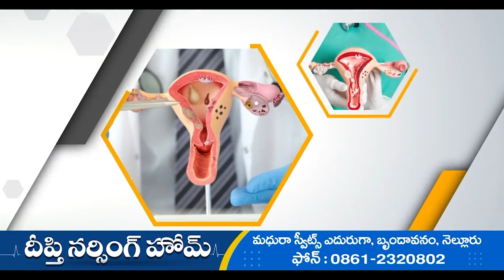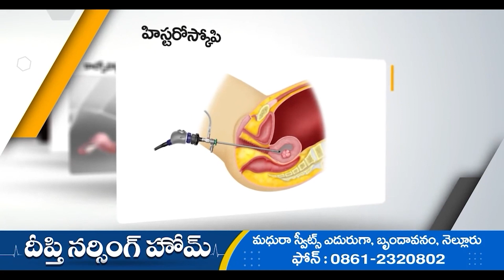అభిమానుల పూలవానలో తడిసిన కావలి ఎమ్మెల్యే రామిరెడ్డి ప్రతాప్ రెడ్డి.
అభిమానుల పూలవానలో తడిసిన
కావలి ఎమ్మెల్యే రామిరెడ్డి ప్రతాప్ రెడ్డి.
ఐదు సంవత్సరాల్లో ప్రజలందరికీ మంచి చేశాం. వచ్చే ఎన్నికల్లో వైఎస్సార్సీపీని ఆశీర్వదించండని ఎమ్మెల్యే రామిరెడ్డి ప్రతాప్ కుమార్ రెడ్డి కోరారు. .కావలి రూరల్ మండలంలోని ఆముదాలదిన్నె పంచాయతీ లోని కొన్నదిన్నె, దూదేకుల పాలెం,తాళ్లపాలెం పంచాయతీలో లింగంగుంట, రామచంద్రాపురం ,జువ్విగుంట పాలెంలో సోమవారం రామిరెడ్డి ప్రతాప్ కుమార్ రెడ్డి 5వ రోజు ఎన్నికల ప్రచారం నిర్వహించారు. గ్రామాలకు విచ్చేసిన ప్రతాప్ రెడ్డికి వైఎస్సార్సీపీ స్థానిక నాయకుల ఆధ్వర్యంలో ఘన స్వాగతం పలికారు. మహిళలు హారతులిచ్చి మళ్లీ కావలి నియోజకవర్గంలో మూడోసారి హ్యాట్రిక్ ఎమ్మెల్యేగా విజయం సాధించాలని ఆకాంక్షిం చారు.పలు గ్రామాల్లో ప్రజలను ఆప్యాయంగా పలకరించారు. జగనన్న పాలనలో సంక్షేమ పథకాల ద్వారా జరిగిన మేలు వివరించారు. కావలి నియోజకవర్గ చరిత్రలో గతంలో ఎవరూ చేయనన్ని పనులను ఐదేళ్లలో చేసి చూపించానన్నారు. నిరంతరం ప్రజల సమస్యల పరిష్కారమే ధ్యేయంగా పనిచేశానన్నారు. ఎన్నికల్లో ఫ్యాన్ గుర్తుపై ఓటు వేసి జగనన్న పాలనకు మద్దతుగా నిలవాలని కోరారు. పార్లమెంట్ అభ్యర్థిగా విజయసాయిరెడ్డిని మూడో సారి హ్యాట్రిక్ ఎమ్మెల్యేగా నన్ను ఆశీర్వదించాలని కోరారు.ఈ కార్యక్రమంలో ఏఎంసీ డైరెక్టర్ కాటా శ్రీనివాసులు రెడ్డి,ఊడ బ్రహ్మానందం, మాజీ జెడ్పీటీసీ కందుల శ్రీనివాసులు,తాళ్ళపాలెం సర్పంచ్ కటికాల సురేష్, ఏఎంసీ డైరెక్టర్ కోసూరి శేఖర్ గౌడ్ అనపల్లి శ్రీనివాసులు స్థానిక నాయకులు తదితరులు పాల్గొన్నారు.► Download NDN Android App